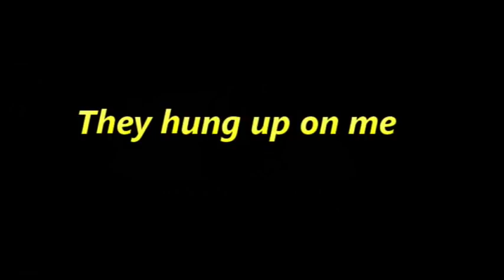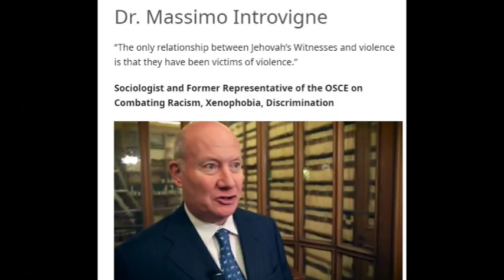My Call to Wallkill About Dr. Massimo Introvigne